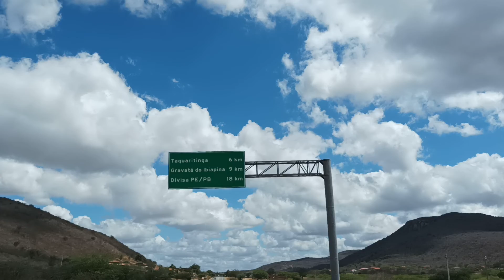Divisa da Paraíba com Pernambuco, 120km de muita ladeira, e asfalto super quente.